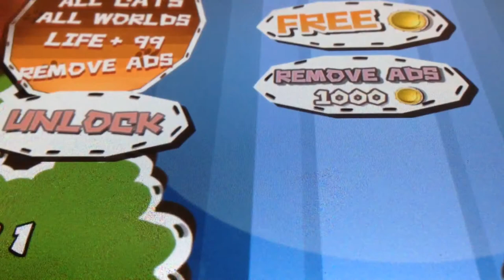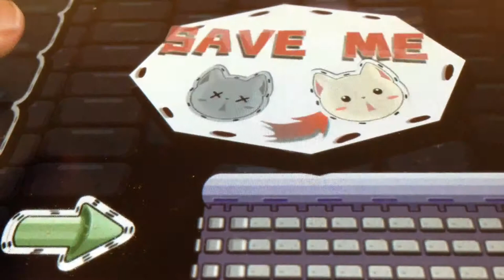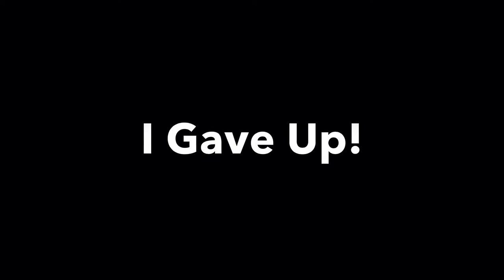HOW MANY LIFES DO CATS HAVE?! - Cat Momo for iOS (Clip from the Day with Siamese2013 Vlog)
This is just the full gameplay of the game I was playing in the Day with Siamese2013 Vlog.
Please don't cry at me, but I started at Level 3 and got up to Level 4 (however, I didn't complete it)

Game: Cat Momo - Free*
* = Price correct as of time of upload!

Sorry for the poor quality of the gameplay, compared to others you may see on YouTube.